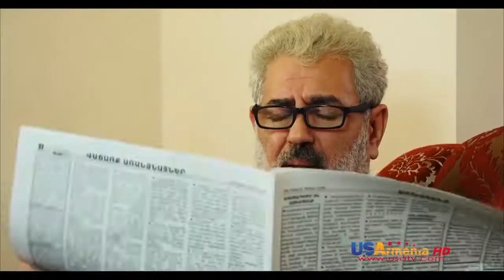ԽՈՒՏՈՒՏ SHOW ԴԱՍԱԽՈՍԸ: